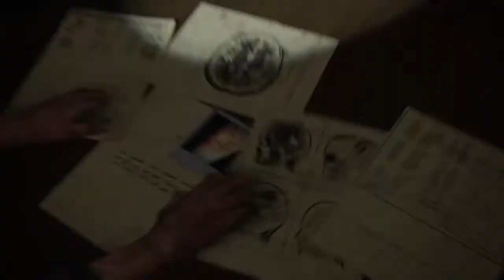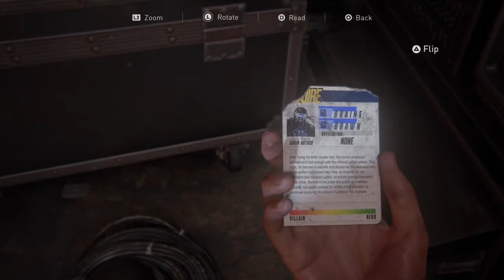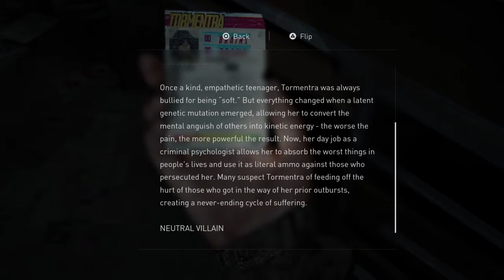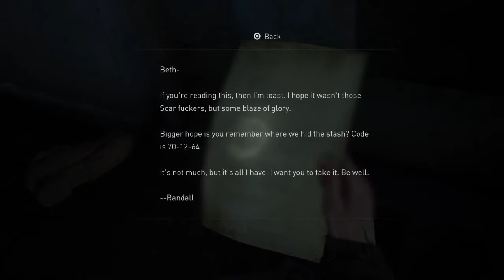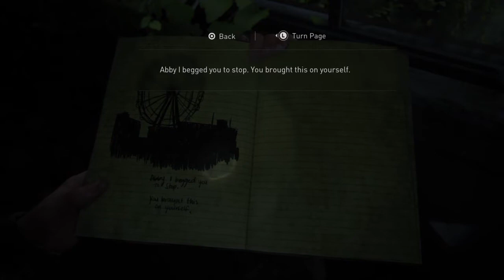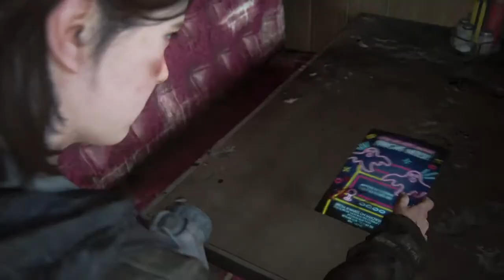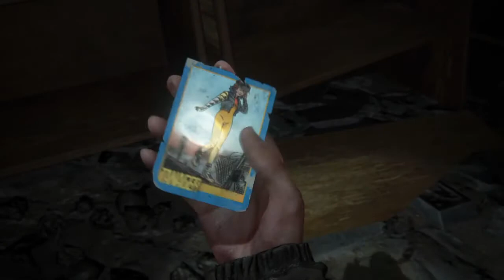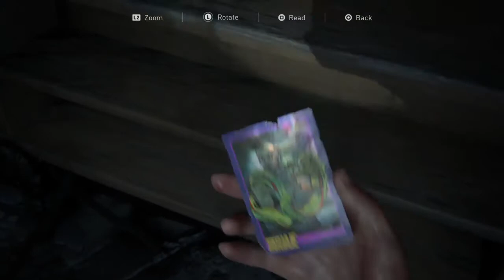The Last Of Us Part 2 (FINDING ABBY/THE MOST F&CKED THING HAPPENDED) Episode 7